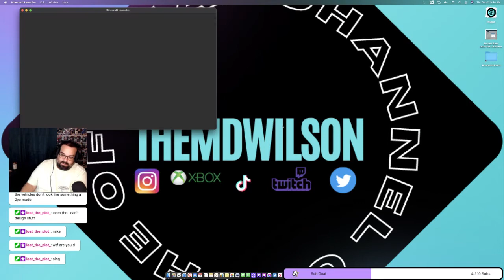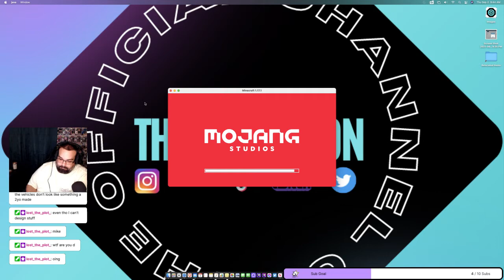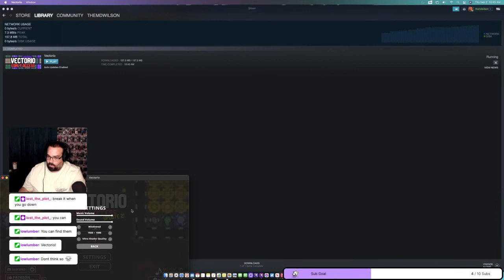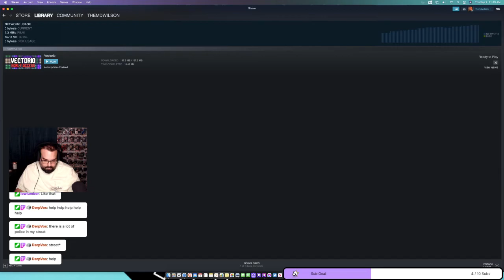We Back Part 2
Follow my other socials!! themdwilson